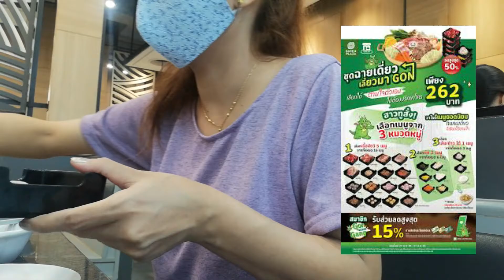ทานบาร์บีก้อน แค่คนละ 262 บ กับเซ็ต ฉายเดี๋ยวเลี้ยวมาก้อน คุ้มมาก Bar-B-Q Plaza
Bar-B-Q Plaza ทานบาร์บีก้อน แค่คนละ 262 บ
กับเซ็ต ฉายเดี๋ยวเลี้ยวมาก้อน คุ้มมาก
ถึง 31 ส.ค. 63 นี้